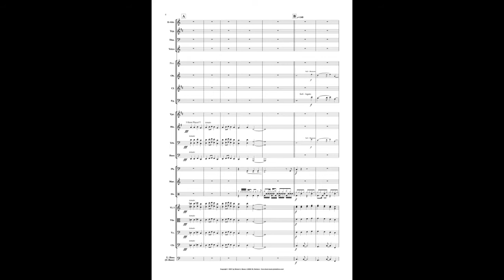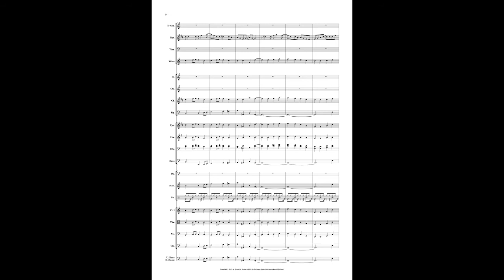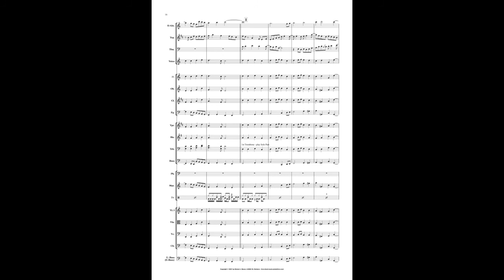ODE AN DIE FREUDE - (Symphonic Orchestra)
ODE AN DIE FREUDE  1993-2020
Komp. L. van Beethoven -  Rock/Pop Arrangement Roland J. Bauer

Die Komposition beginnt mit der "Idee einer Europäischen Union" .die von immer mehr mitgetragen wird schließlich in der ideologischen Begeisterung einen geeinten Höhepunkt erreicht. alles erscheint einfach und homogen. aber dann erste Stimmen scheren aus der Gemeinsamkeit aus das Hauptmotiv triftet immer mehr in den Hintergrund .das abrupte Ende ist der Status quo 2020 viel Spaß beim hören und lesen. Roland J. Bauer